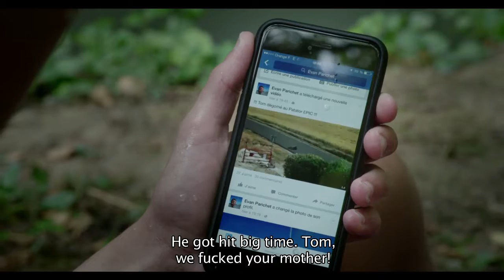MFF2016 / Fais le mort (Play Dead) / Short Film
Fais le mort (Play Dead)
William Laboury, FRA, 2015, 8'
Short Film

Evan e Florian sono due bulli sedicenni che amano torturare Tom con armi costruite artigianalmente per poi umiliarlo su Facebook. Una mattina lo schema si rompe: Evan è disperso e Florian chiederà aiuto alla sua vittima. Una scioccante scoperta cambierà per sempre la loro violenta routine quotidiana.

Evan and Florian are two sixteen-year-old bullies who like to torture Tom, with weapons they make themselves and then humiliate him on Facebook. One morning the pattern is broken: Evan is missing and Florian asks his victim for help. A shocking discovery will change their violent daily routine for good.